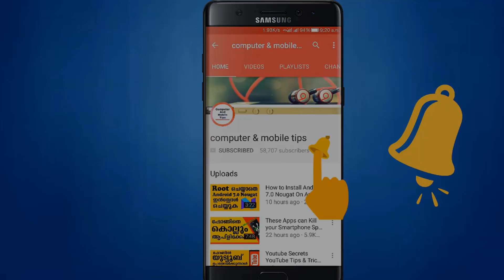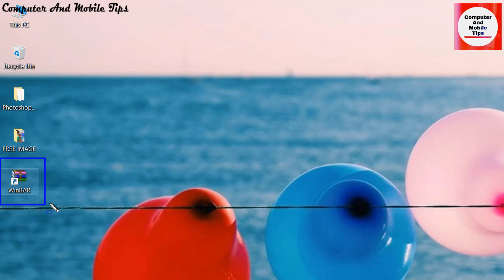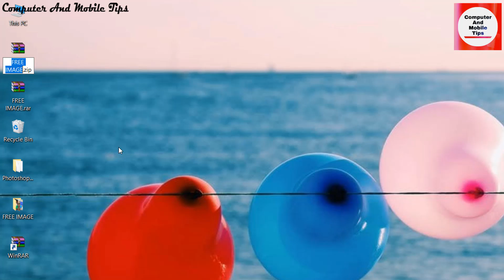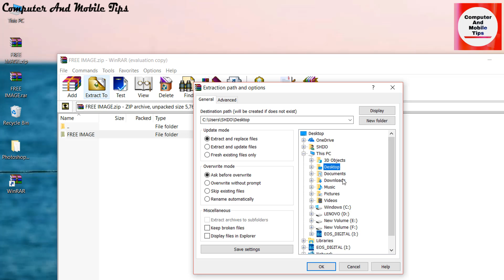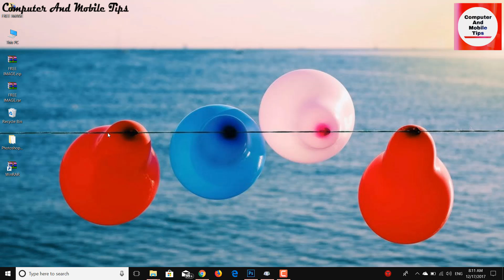What is Zip and Rar File How to create and open by Computer and mobile tips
what are the uses of .zip and .rar files ? how we can open rar and zip files in computer and laptop system how to make a folder and files into a zip and rar files tutorial in hindi , zip and rar file extrator its advantages.